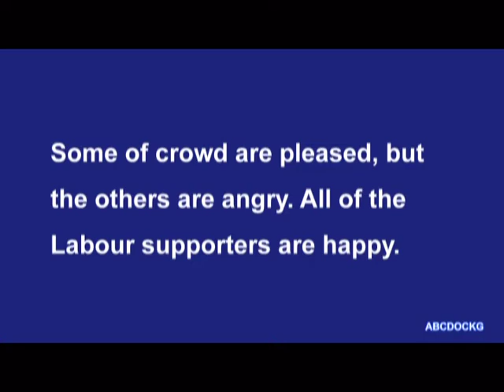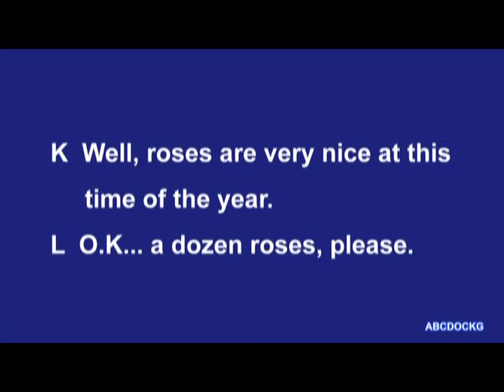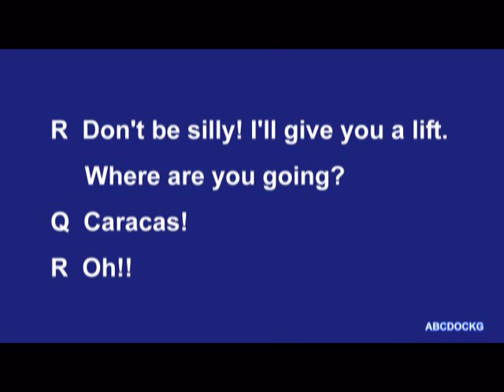Streamline English Departures 76-80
Streamline English Departures
77 The election result
79 Everyday conversation